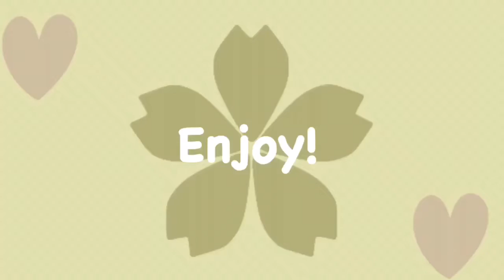Dancing meme | Gift for {Peanut cookie•} | collab with -Luna Himiko-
Eek! Congrats on 800 Ari!!! You literally grew so fast 💀 ur StilL UnderRated THo